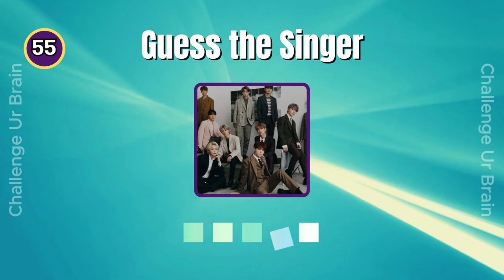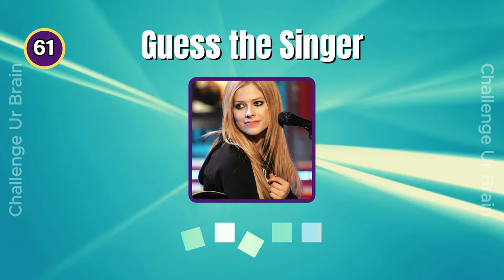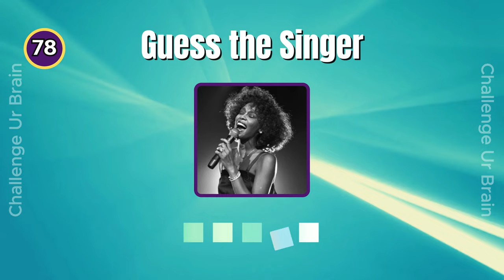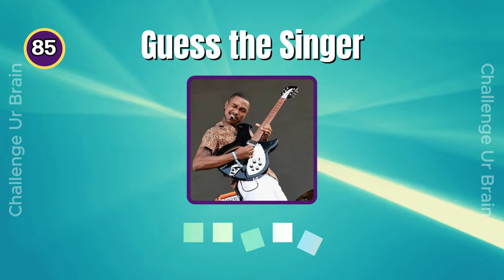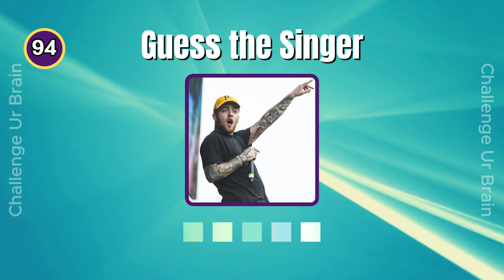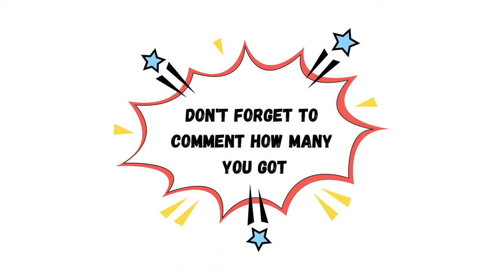Guess the singer in 3 seconds | Celebrity quiz #006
Can you guess the singer in 3 second?

Name the 50 famous singers

Have Fun!